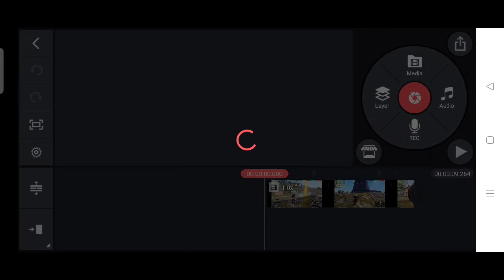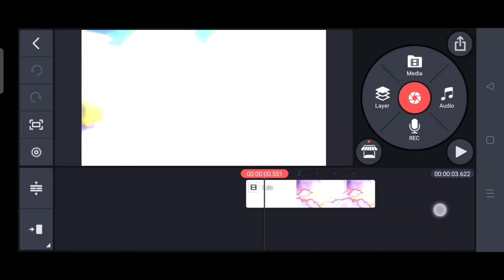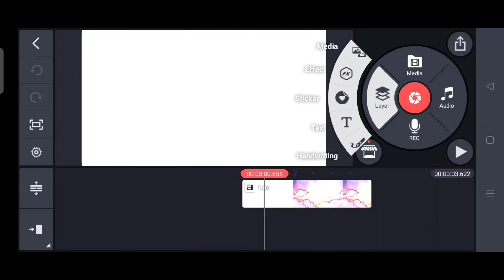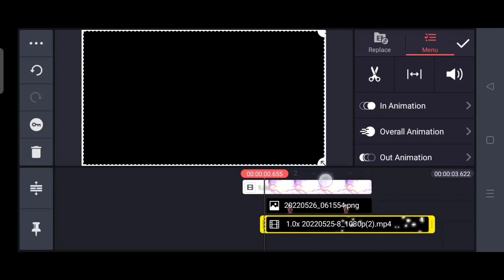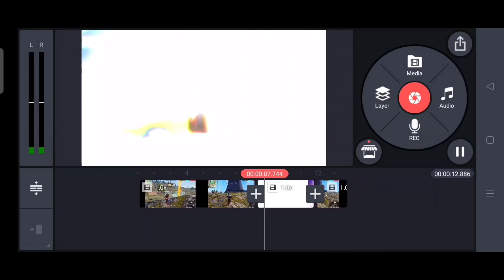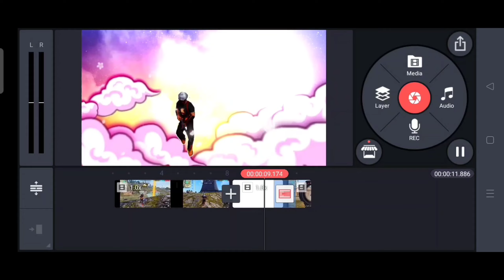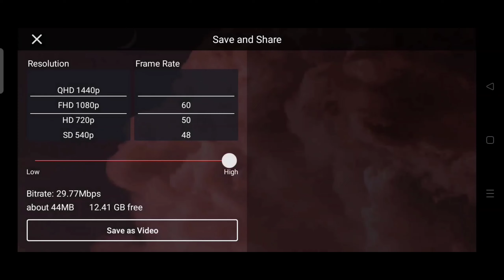🔥RUOK FF NEW INSANE EFFECT EDITING TUTORIAL||🥵HOW TO EDIT MONTAGE EFFECT LIKE RUOK FF||💯@RUOK1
🔸 He'll friends welcome to my new video in this How to edit like ruok ff. !

1.garena free fire Brazil live🇧🇷
2.garena free fire Brasil live🇧🇷
3.garena fee fire Indonesia Live🇮🇩
4.garena free fire Thailand Live 🇹🇭
5.garena free fire India Live🇮🇳
6. Garena Free fire Singapore live🇸🇬

✴️Credit List:
🔸 Gameplay : GANG 1999s

🔸level up - 76

🔸 Name -Ꮋᴇᴛʟᴇʀㅤᶠᶠ

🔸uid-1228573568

 📱Used Device :
🔸Name :OPPO A5 2020
🔸Ram:4GB RAM
🔸Rom:64GB ROOM

1.) ruok ff new montage effect editing tutorial
2.) how to edit montage effect like Ruok ff
3.) how to edit montage effect like axe ff
4.) how to edit montage effect like gang 1999s
5.) how to make 3d intro like ruok ff 2022
6.) ruok ff montage effect editing in kinemaster
7.) how to edit insane effect like ruok ff
8.) ruok ff new video editing tutorial
8.) axe ff new montage effect editing tutorial
9.) axe ff new montage effect editing in kinemaster
10.) ruok ff ki tarah montage effect kase edit kare
11.) how to edit moving character glowing like ruok ff
12.) ruok ff new butterfly effect editing tutorial
13.) ruok ff new 2022 intro editing tutorial
14.) how to edit cartoon type thumbnail like ruok ff
15.) ruok ff new cartoon type thumbnail editing tutorial
16.) how to edit cartoon type thumbnail like gang 1999s
17.) gang 1999s new thumbnail editing tutorial
18.) how to edit slow motion montage video like ruok ff
19.) free fire slow motion montage video editing in kinemaster
20.) free fire slow motion video kase edit kare
21.) free fire montage effect editing in capcut
22.) ruok ff new montage effect editing in capcut app
23.) free fire character glowing effect editing in motion ninja app
24.) ruok ff new character glowing editing in motion ninja
25.) how to download ruok ff new 2022 montage effect
26.) axe ff new insane effect editing tutorial
27.) flame r new video editing tutorial
28.) how to edit like vasu777
29.) how to edit sky replacement like vasu777
30.) how to edit sabir effect like ruok ff
31.) free fire colour grading editing tutorial like 777
32.) editar como ruok
33.) editar estilo braichell
34.) como hacer un edit
35.) como editar como ruok
36.) hacer transición de papel
37.) editar como ruok muy facil
38.) como hacer efecto transición de papel
39.) editar como ruok muy facil en celular
40.) editar como dbl n ff
41.) editar videos de free fire
42.) hacer edit en celular
43.) editar como braichell en telefono
44.) hacer edit en telefono
45.) วิธีแก้ไขอย่างมีสไตล์ ruok ff
46.) เอฟเฟคใหม่ของ ruok ff tutorial 2022
47.) como fazer efeito que o ruok ff usa em seus videos
48.) efeito do ruok ff
49.) como editar igual que ruok ff
50.) como hacer el efecto que hace axe ff